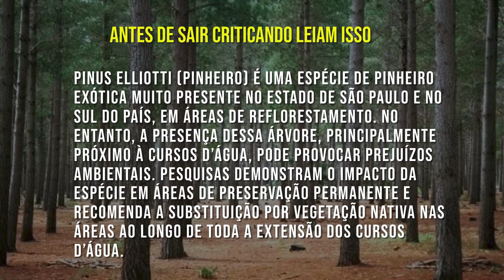PRECISÃO, PERÍCIA E PREPARO NÃO TEM IGUAL NO BRASIL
Neste vídeo você aprender e se entreter ao mesmo tempo, com um show de arremessos de facas, o rapaz atinge o alvo com precisão e simplicidade
mostrando que tem perícia no assunto, muito confiante no que faz, veja.

Israel Charles
Herivelton Soares